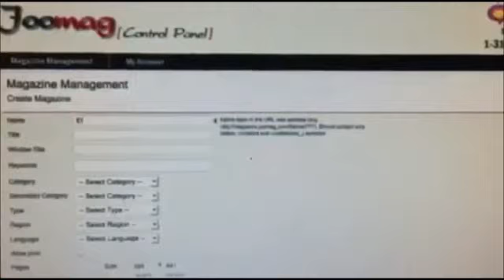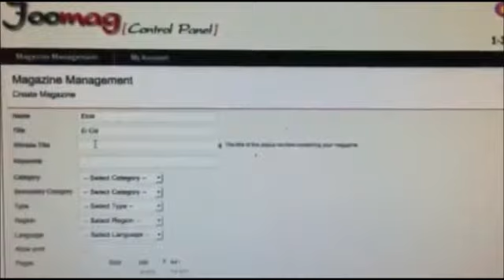Mi película GERALDIN